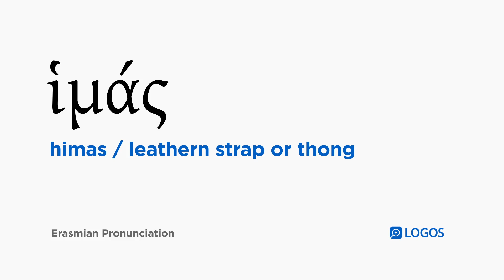How to pronounce Himas in Biblical Greek - (ἱμάς / leathern strap or thong)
ἱμάς (himas) means leathern strap or thong in Biblical Greek.

This video shows how to pronounce ἱμάς in the Erasmian pronunciation system.

Example Bible Verses:

Mark 1:7
And he was preaching, saying, “One who is more powerful than I is coming after me, of whom I am not worthy to bend down and untie the strap of his sandals.

Luke 3:16
John answered them all, saying, “I baptize you with water, but the one who is more powerful than I am is coming, of whom I am not worthy to untie the strap of his sandals. He will baptize you with the Holy Spirit and fire.

John 1:27
the one who comes after me, of whom I am not worthy to untie the strap of his sandal!”

Acts 22:25
But when they had stretched him out for the lash, Paul said to the centurion standing there, “Is it permitted for you to flog a man who is a Roman citizen and uncondemned?”